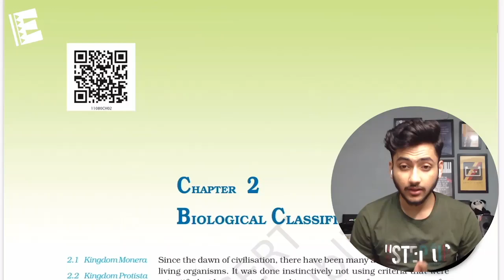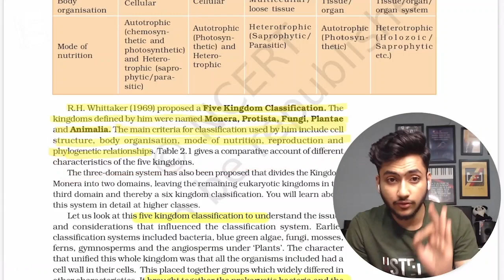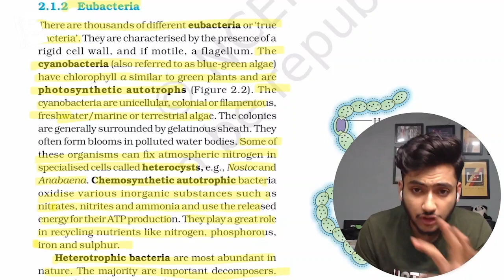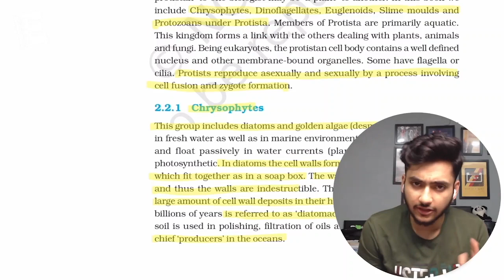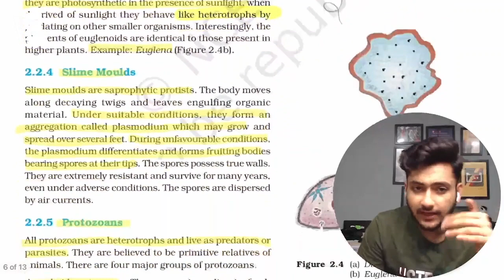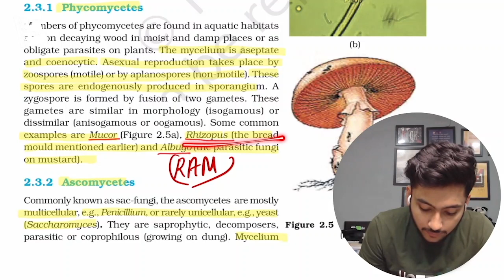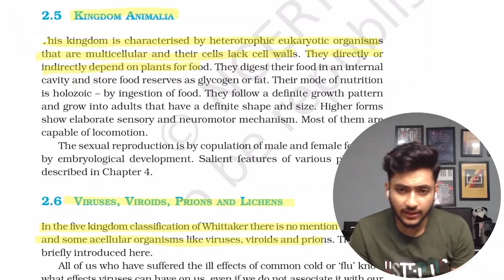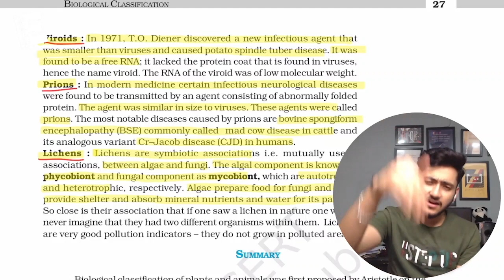Biological Classification Class 11 | Biology | For NEET | Full Revision In 20 Minutes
Enroll my free special class now- PHYSICS MOCK TEST-

1. Download the English World App From Google Play Store
2. Register/Login
3. Go to Courses
4. Go to NEET/JEE Section and Click on Biology NEET Class 11 Short Notes
5. You can get class 11 biology notes in this course.

biological classification class 11 in 20 minutes
class 11 biological classification
biological classification class 11 revision